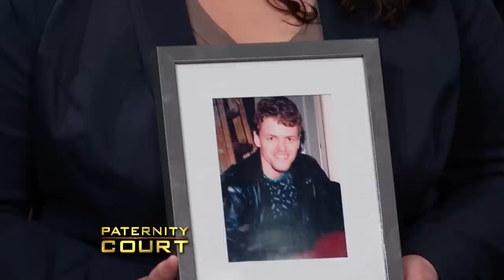Woman Was Told Her Father Died In Fire, She Now Wants More Answers (Full Episode) | Paternity Court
ChingLong v. Myers/Audiss: A woman who was told that her father died in a house fire seeks answers about his identity.